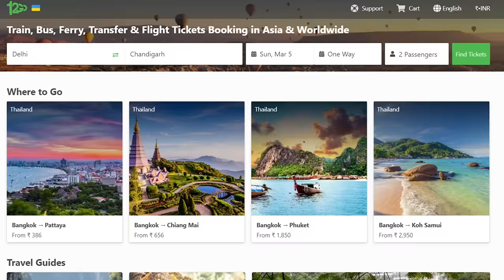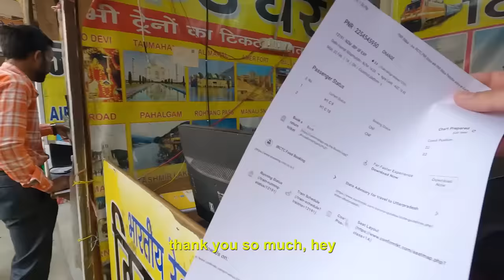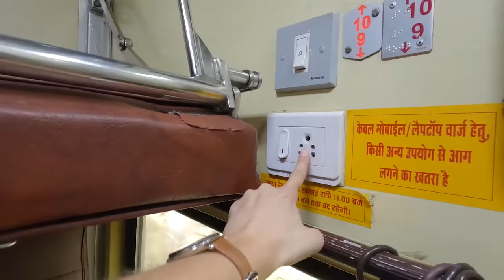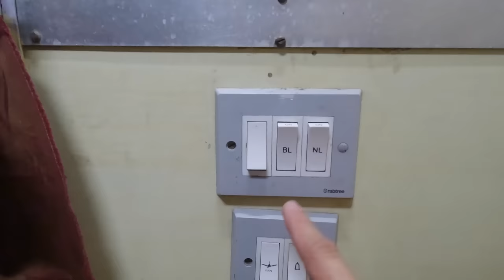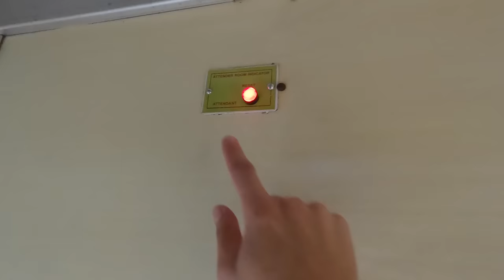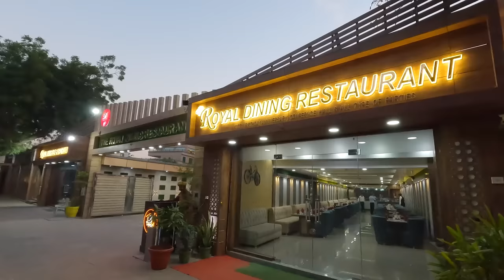$15 FIRST CLASS TRAIN EXPERIANCE from DELHI to AGRA / Nizamuddim to Jabalpur SF Express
We are posting short video's of India.

After a couple of days in Delhi, we made our way towards Agra. We travelled via train in a first-class AC cabin. It was the first time we have ever travelled via train, it was the first time we have ever been in first-class, and it was also our first time in Agra - so that was a hattrick on the firsts and we were SUPER EXCITED!

We were running late for the train, and due to all the traffic and chaos around Hazrat Nizamuddin railway station, we were a bit worried that we would miss our train. Luckily we booked our tickets in advance on 12go.asia/en and there were some really friendly people who helped us along the way. I think they could tell that we were rookies at this.

The train ride was a quick 2 hours and 45 minutes and before we knew it, we had arrived in Agra Cantt.  We were super impressed with our cabin. It was a comfortable ride the whole way which included exploring the train, sussing out the toilet situation, trying some Indian snacks and making some local friends onboard.

Once we arrived in Agra, we checked into our hotel and headed to a restaurant to try some local cuisine.

GET TRAVEL INSURANCE QUICK & EASY:
Covers Covid!

EXPRESS VPN:
Protect your personal information when connecting to public WIFI by using a VPN